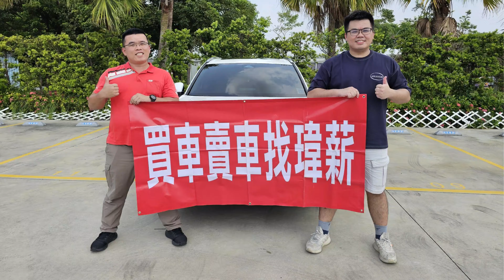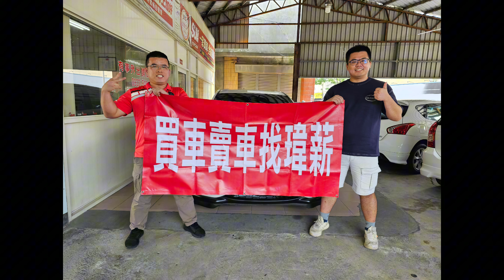20240830 / Honda CR-V交車